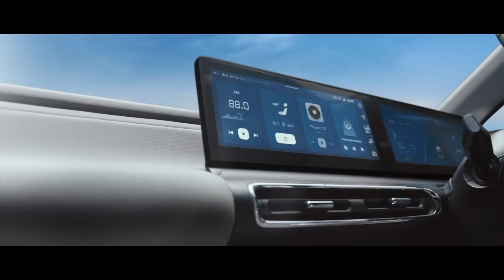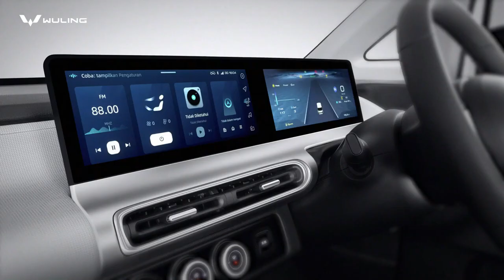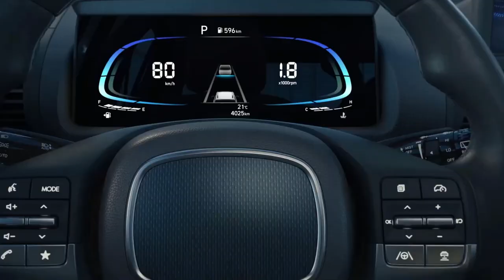Sorry Tata Punch! New Hyundai Exter SUV Launch | MG Comet EV Launch | Exter Vs Punch Comet Vs Punch